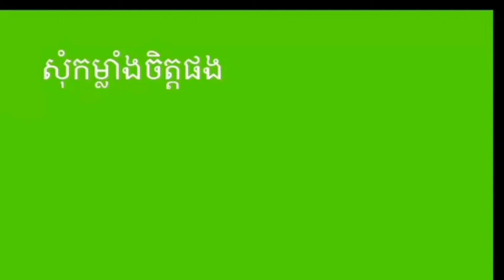SIEM REAP Angkor temple